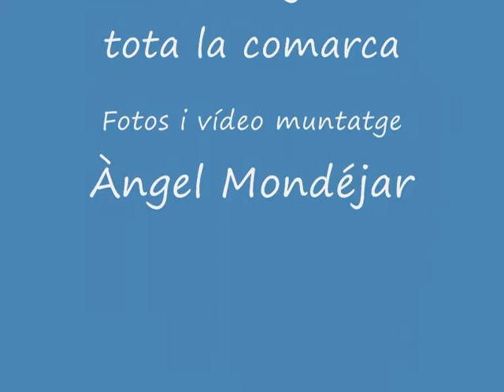Correfocs 2008 Sant Cebrià de Vallalta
correfocs festa major Sant Cebrià de Vallalta